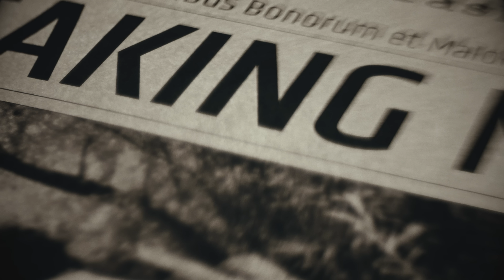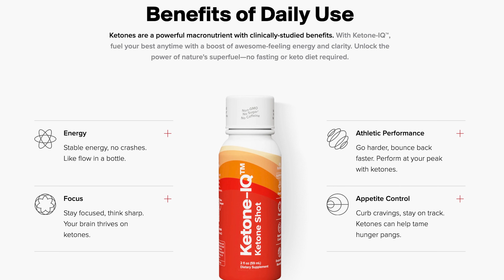China, Science, & the Future of Farming in America (with Brandon Schlautman) | CA #19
Brandon Schlautman is a scientist at “The Land Institute”, a Kentucky-based nonprofit dedicated to finding new sustainable solutions for growing the food we eat. He has a Bachelor of Science in Biology from Nebraska Wesleyan University a PhD in Plant Breeding and Plant Genetics from the University of Wisconsin-Madison.

On this episode of Change Agents with Andy Stumpf, an IRONCLAD original,
Brandon discusses the work he is doing to make farming more sustainable.

You can learn more about Brandon and the work of The Land Institute

CORRECTION: In the intro of this podcast, we say that The Land Institute is located in Kentucky. It is actually located in Kansas. We apologize for the error.

Partners:

to save 30% on your first subscription.

SyncID: MB01BVIQNTFXVQZ